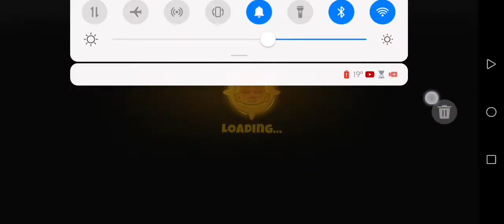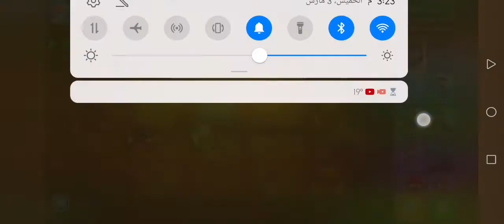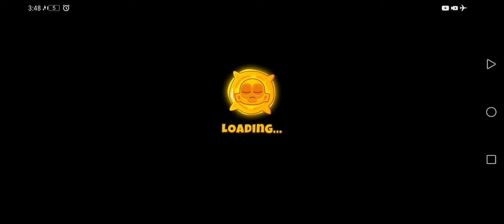BTD6 - Odyssey Event Hard - DDT Badness - Island 3 Logs Hard Difficulty - V30.2